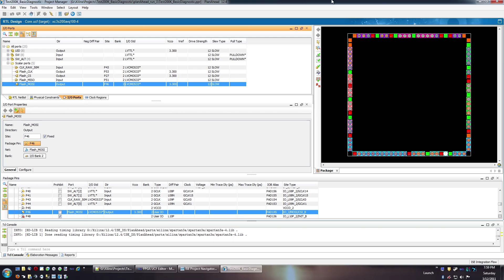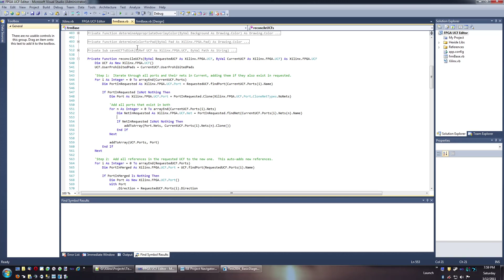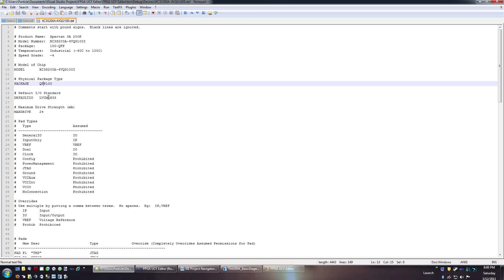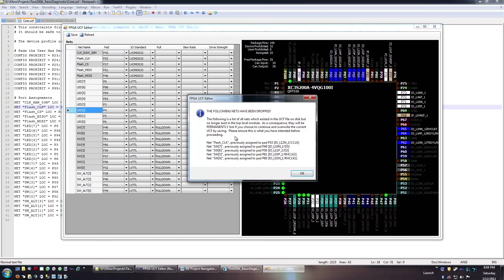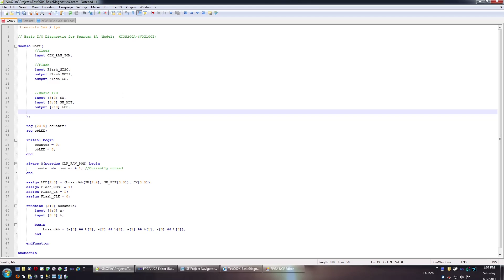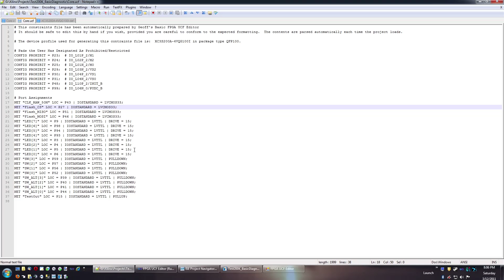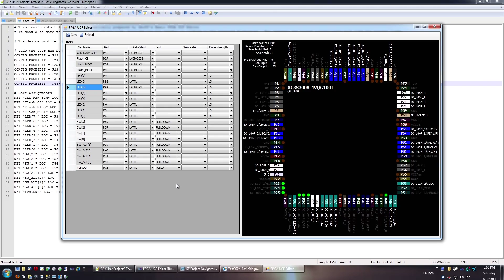Geoff's FPGA User Constraints Editor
After finding myself hooked on the visual net assignment feature of PlanAhead but endlessly frustrated by PlanAhead's tendency to corrupt UCF files, I took matters into my own hands and created a visual UCF editor.  The process took a few days' free time, and I implemented some improvements over what PlanAhead offers.  This video is a demo outlining what I came up with.